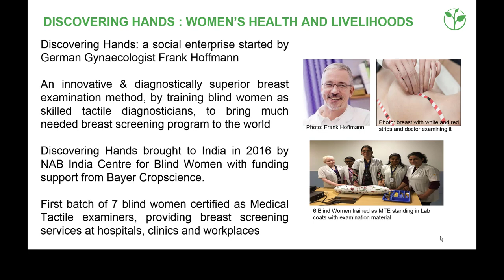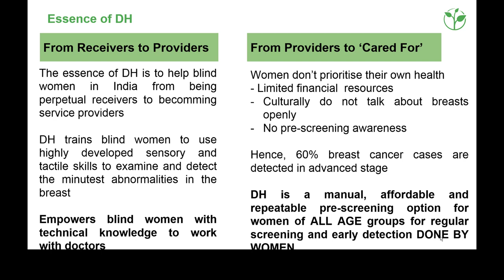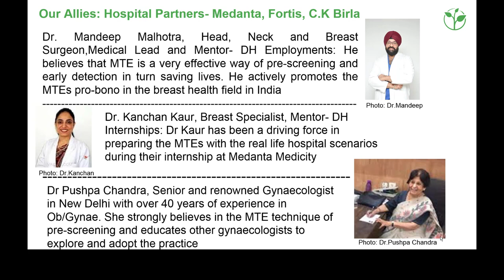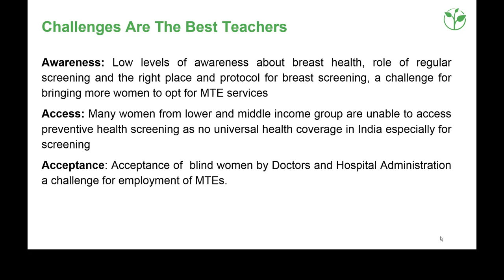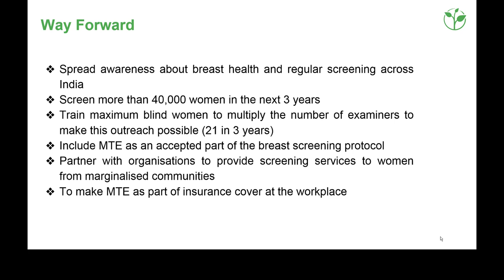Shalini Khanna - Discovering Hands: Blind Faith in Breast Care